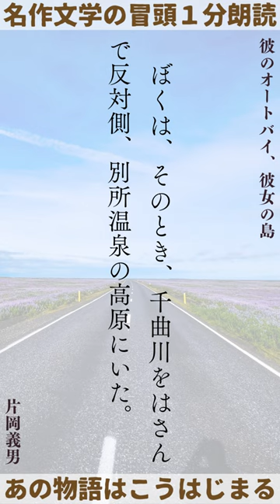【名作文学の冒頭１分朗読】彼のオートバイ、彼女の島片岡義男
なんか、こういう若い頃を過ごしてみたかったなと思ってしまいました。

彼のオートバイ、彼女の島
片岡義男

　カワサキのオートバイにまたがって、ぼくは、にぎりめしを食べていた。
　サイド・スタンドが雑草をまきこみ、土の中にすこしめりこんでいた。
　かたむいたオートバイのシートに腰をのせ、重いブーツをはいた左足を地面につき、右足は、ステップに軽く置いていた。
　高原の涼しい風が、いろんな方向から吹きぬけた。
　遠く浅間山のうしろに、入道雲がそびえはじめていた。空は、まっ青だ。
　浅間のずっと左手に、菅平が一望できた。
　ぼくは、そのとき、千曲川をはさんで反対側、別所温泉の高原にいた。

この 作品 は クリエイティブ・コモンズ「表示-非営利-改変禁止 2.1 日本」ライセンスの下に提供されています。